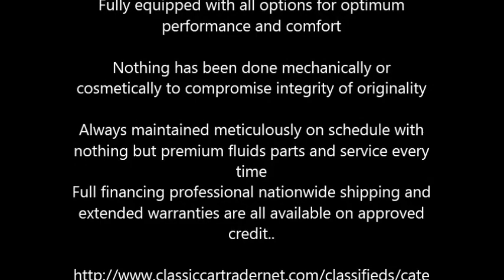1941 Ford Business Coupe Antique in North English, IA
1941 Ford Business Coupe In Top Notch Condition

This sharp car is all original except the interior which has been redone
It is a Very Soft Premium Red Velour
Powered by a flat head V8 with 85,000 original miles
It has been in storage for 30 years
Immaculate

Flathead 24 Bolt V8 with 3 on the tree
Ominous Black lots of chrome great Red interior
Kept original with restoration
Never driven in snow and always maintained, including storage time